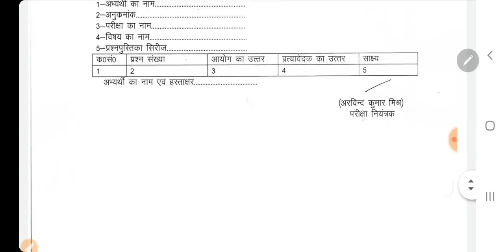UPPSC आयोग का बडा फैसला LATEST NEWS uppcs prelims 2019 answer key up pcs gs csat official solutions